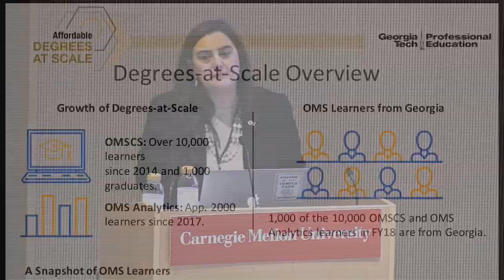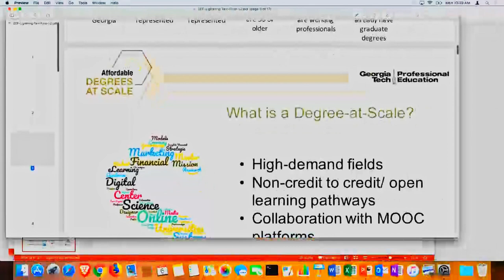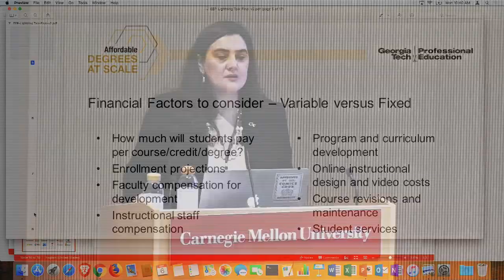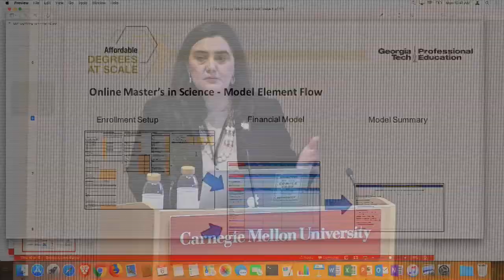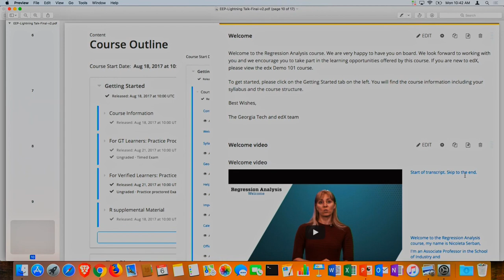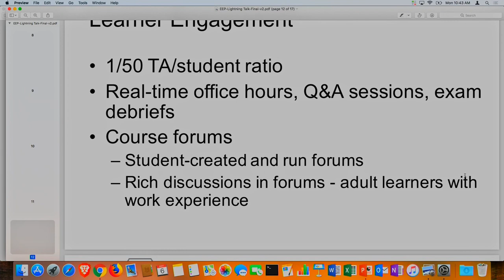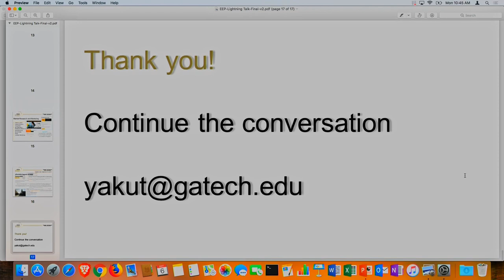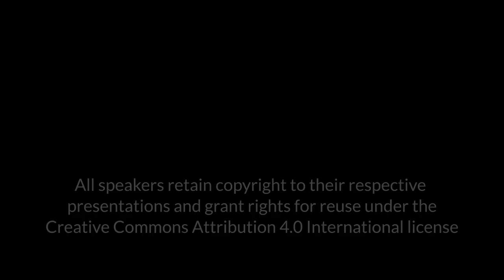Georgia Tech Lightning Talk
Georgia Tech has pioneered affordable degrees at scale. While there are now about 50 other institutions that offer similar programs, no one approached Georgia Tech’s price point. What’s their secret? Georgia Tech's Yakut Gazi gives us a hint.